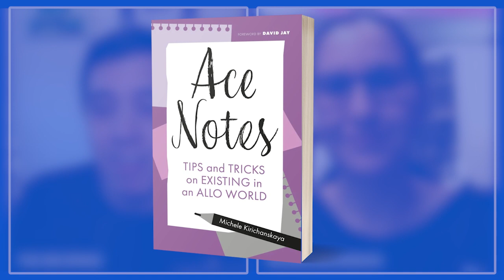I NEVER Knew THAT About Asexual People! | Ace Author Interview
Asexual (Ace) Author Michele Kirichanskaya explains everything you need to know about asexuality in her new book "Ace Notes: Tips and Tricks on Existing in an Allo World".

Covering everything from coming out, explaining asexuality, and understanding different types of attraction, to marriage, relationships, sex, consent, gatekeeping, religion, ace culture, and more, this is the ultimate arsenal for whatever the allo world throws at you.

⏱️ Timestamps:
0:00 - Introducing Michele Kirichanskaya
0:45 - What is "Ace Notes" about?
2:09 - The meanings of "Ace" and "Allo"
3:49 - Ace representation in media
5:45 - How do ace people navigate relationships?
8:31 - Misconceptions about asexual people
11:46 - Navigating conversations with ace-phobic people
14:04 - How can an allo person be a good ally?
15:34 - Pursuing a relationship with an asexual person
18:43 - What allo people can learn from the book
19:24 - Where can you find ace communities?
20:32 - Order "Ace Notes" online today!